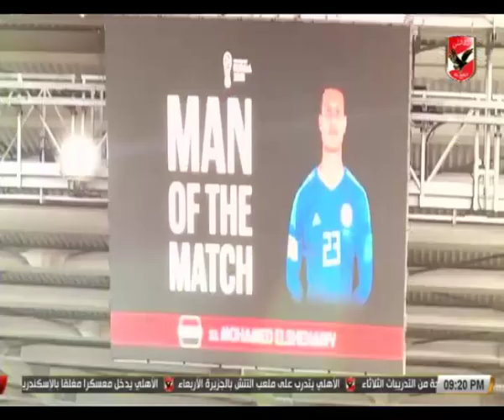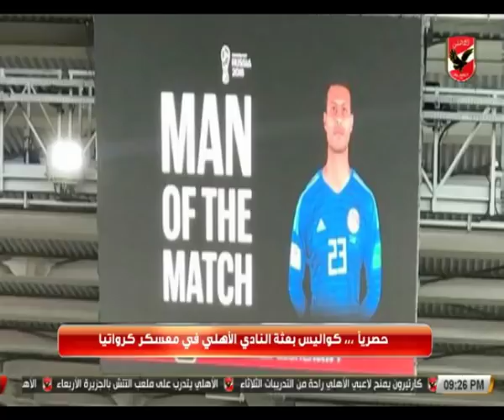الحوار كاملًا| محمد الشناوي: حققت حلمي باللعب في المونديال.. ومستقبلي في يد الأهلي